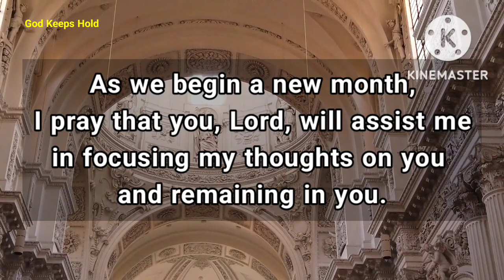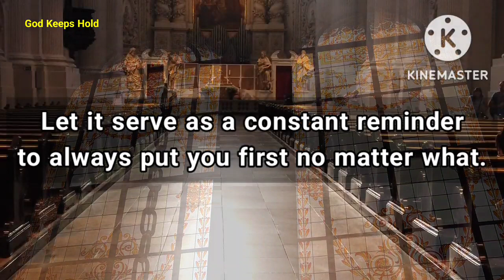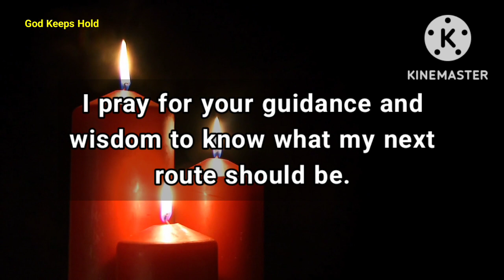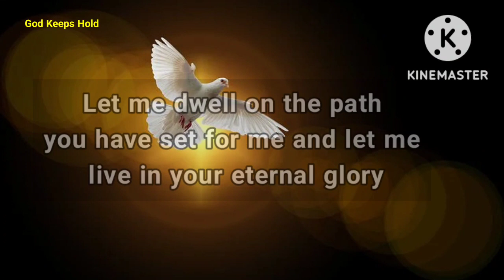🔴God Says👉 Change Will Never Come❣️ | God's Message | God Message For You Today